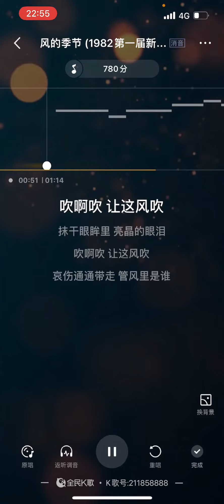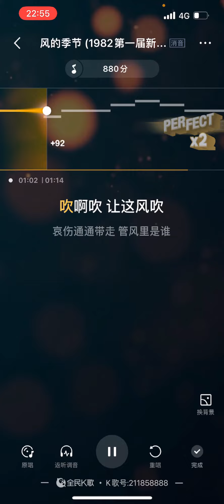风的季节，梅艳芳，翻唱：蝶舞，with lyrics.